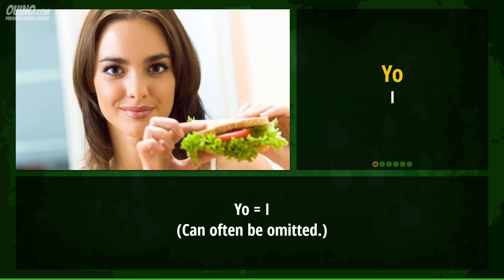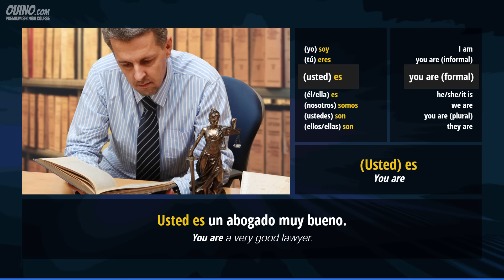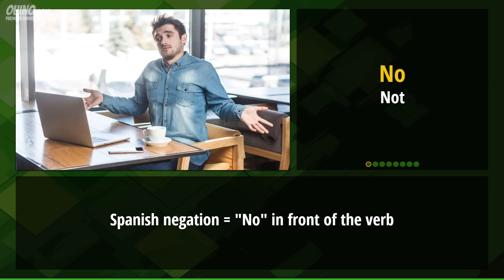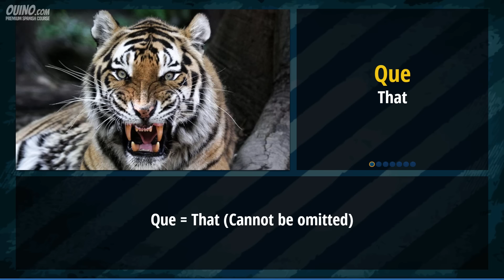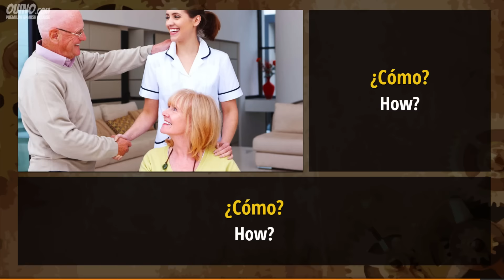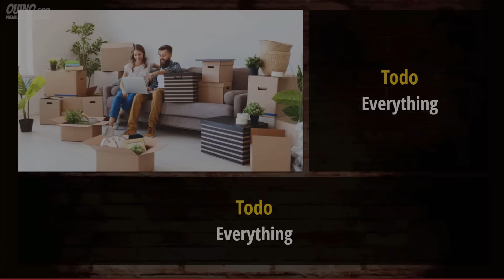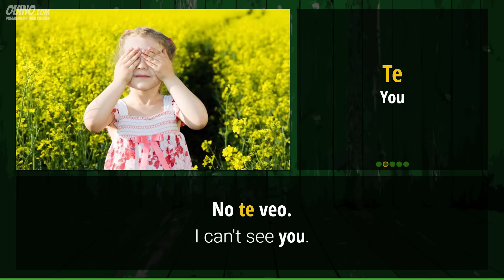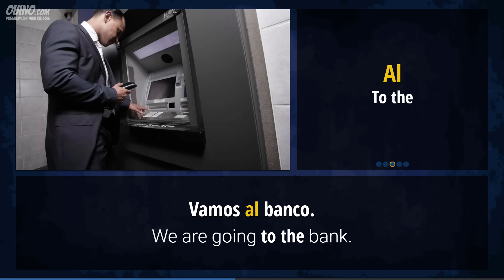Learn Spanish in 45 minutes! The TOP 100 Most Important Words - OUINO.COM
This video will help you learn the top 100 most important words in the Spanish language. These 100 words make up to 50% of words in daily conversations. We’ve organized them in groups to make them much easier to learn. If you really want to master them, it is a good idea to watch the video a couple of times or even better, take our exercises in our program. :)

Here are some time stamps to navigate the video:
00:00 Subject Personal Pronouns
03:32 Estar and Ser (To Be)
08:45 Tener (To Have)
10:10 Articles
12:56 Negation
13:31 Connection Words
20:47 Verbs
26:30 Questions Words and Answers
33:20 Simple Vocabulary
35:26 Demonstratives
37:01 More Personal Pronouns
40:14 Possessives
42:01 Complex Short Words
45:02 Full Spanish Course